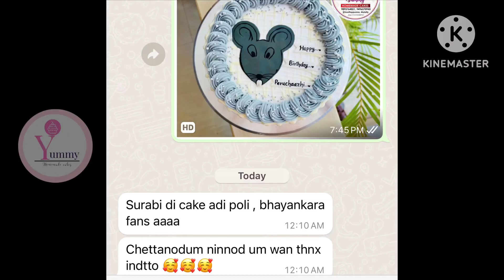Cake designs💯🥰@yummybakencook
Hi dears🥰

This is a customised Vancho cake design with simple fondant work 🐀😘

hope you all enjoy my simple cake decoration videos 🥰💯